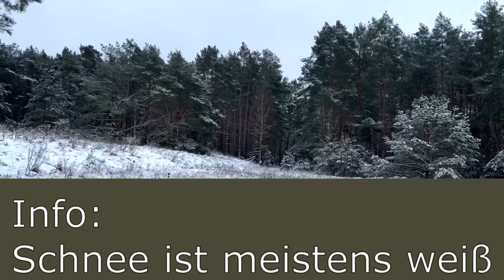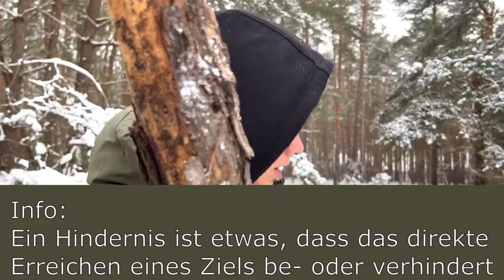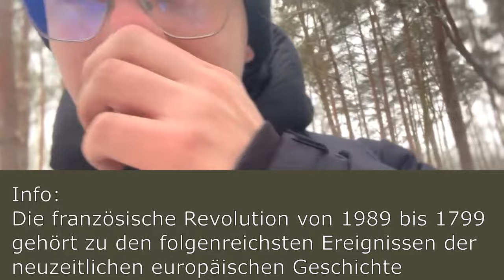2 vs. Wald - Folge 1 - Der Beginn 🌳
Nicht alzu ernst nehmen 😘

“ Tauche ein in die wilde Welt von ‘2 vs. Wald’ – dem abenteuerlichsten Projekt auf YouTube! 🌲🔥 In dieser epischen Serie stellst du dich den bizarren Herausforderungen eines Waldes, die so verrückt sind, dass selbst Tarzan die Augen verdrehen würde! 🦁🌳 Von tanzenden Eichhörnchen bis zu geheimnisvollen Elfenpartys – wir haben alles dabei! 🧚‍♂️🕺 Verpasse nicht die actiongeladenen Momente, die deinen Puls schneller schlagen lassen als ein Hase auf Koffein! 🚀 Bist du bereit für die urkomische Wildnis? Dann klicke auf Play und lass das Abenteuer beginnen – 2 vs. Wald, die ultimative Schlacht zwischen Mensch und Natur! 🎬🌿”

Jap dachte mir ChatGPT regelt.

Tony: @plupiter
Fritz: @FritzMeinecke
Monte: @montanablack

Einer von den Jungs war dabei.